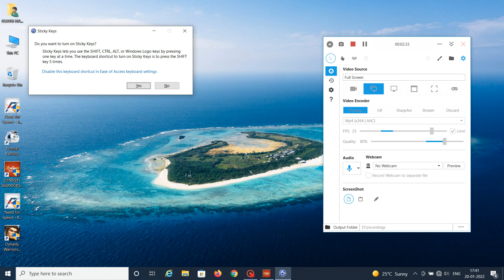GAMEPLAY | DYNASTY WARRIORS 7 XTREME LEGENDS | BATTLE OF CHI BI | WEI STORY MODE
THIS IS THE GAMEPLAY OF DYNASTY WARRIORS 7 XTREME LEGENDS IN WEI STORY MODE SEEING XU ZHU IN ACTION IN THE BATTLE HEI FEI. About the game

Dynasty Warriors 7 is a hack and slash video game and the seventh official installment of the Dynasty Warriors series. It is developed by Omega Force and published by Tecmo Koei. The story is based on the 14th-century Chinese historical novel Romance of the Three Kingdoms.